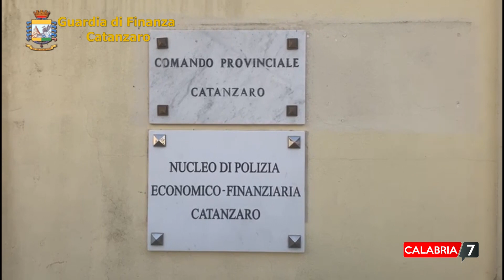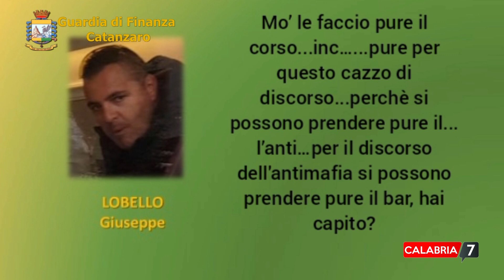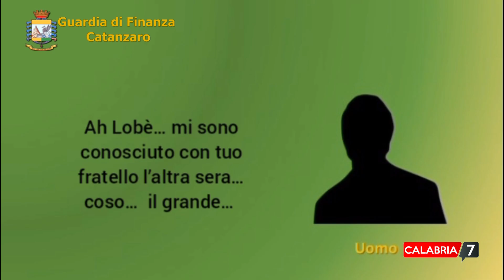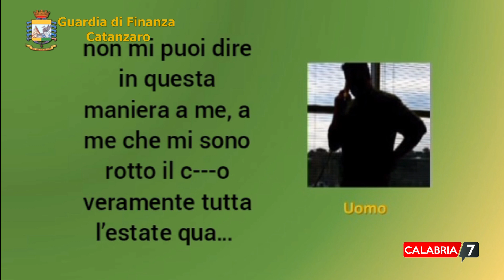'Ndrangheta e appalti a Catanzaro, 16 indagati